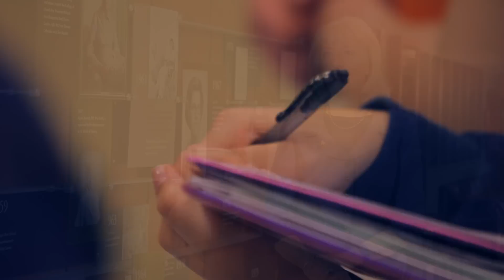Dean Joan Shaver, College of Nursing, University of Arizona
Dean Joan Shaver provides an insiders look at the College of Nursing for incoming students.